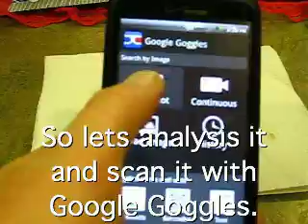Christmas Fruitcake Analysed with Google Goggles (theWCChronicles, comedy video)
Out of this world. Analysis Christmas Fruitcake with Google Goggles.
Music in the video is by the Nekronotz of Seattle Washington.